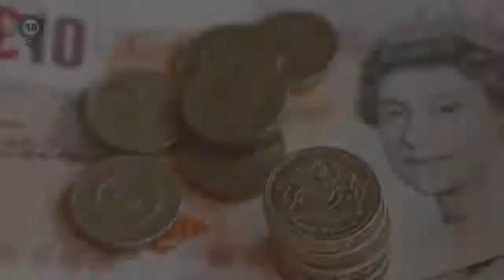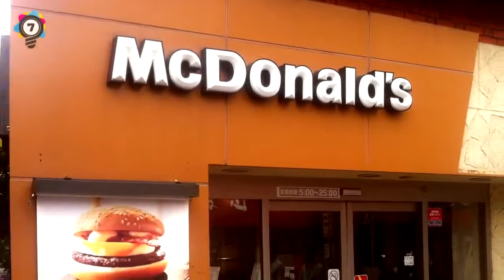50 Random Facts - Are you Ready for Craziest Facts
50 Random Facts